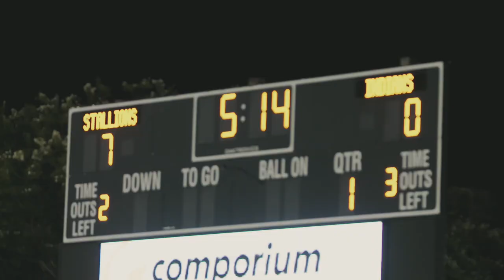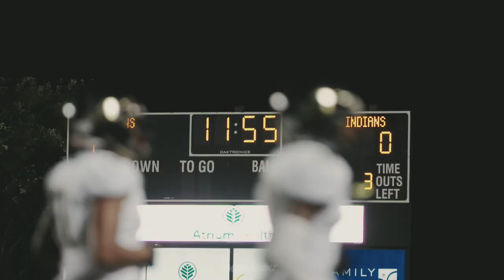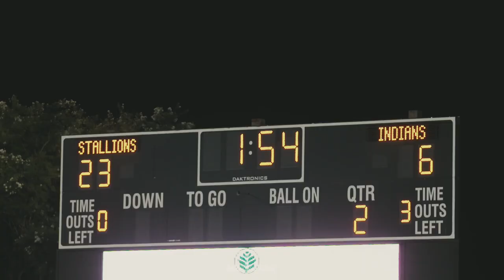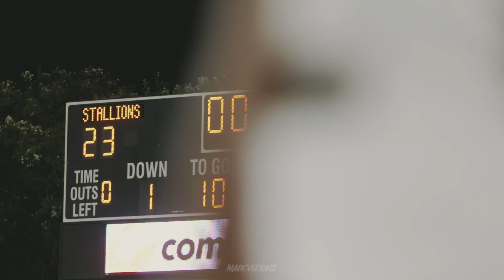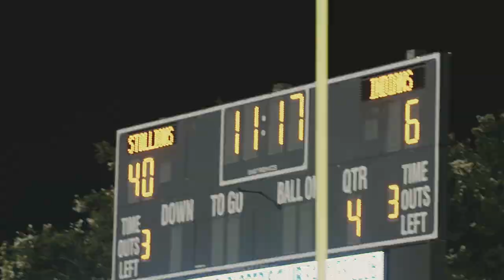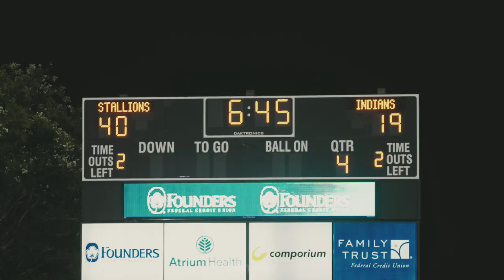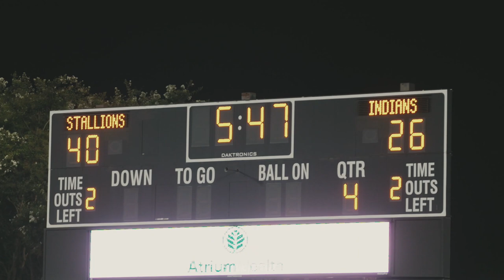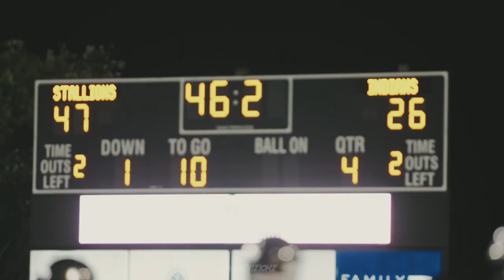SC State Champs Meet Up | #1 Gaffney (SC) vs #3 South Pointe (SC) | DJ Barksdale Can Do It All!